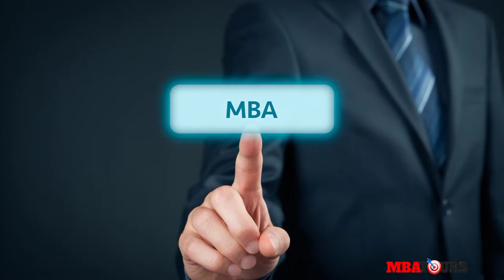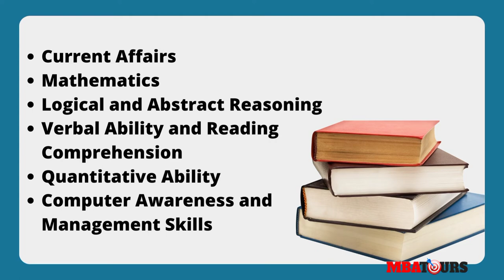BMAT(Bharati Vidyapeeth Management Aptitude Test) Details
BMAT(Bharati Vidyapeeth Management Aptitude Test) is a  University level entrance examination  organized by Bharati Vidyapeeth Deemed University, Pune . Through this exam you can get admission into MBA  program  offered by the university. Check how to do registration, eligibility criteria to apply, exam pattern, and further details in this video.